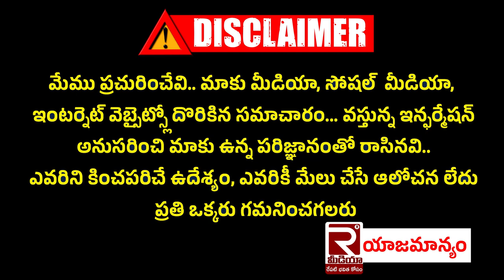శ్రీ అంబాభవాని దసరా శరన్నవరాత్రులు | Amba Bhavani Temple Dasara Navaratri | Tadipatri | Swakula sali